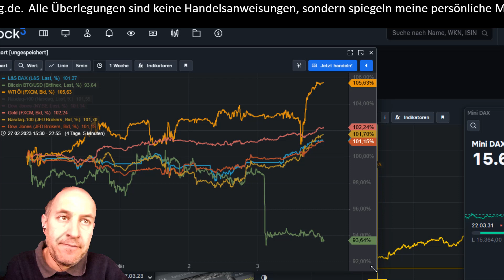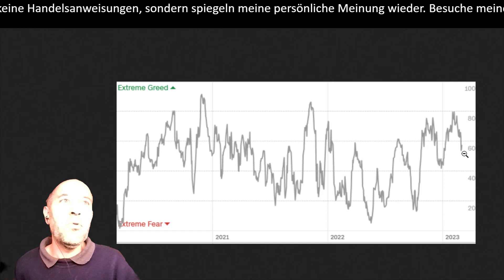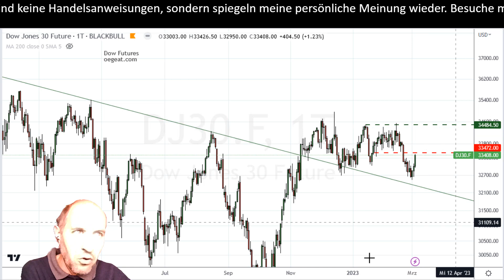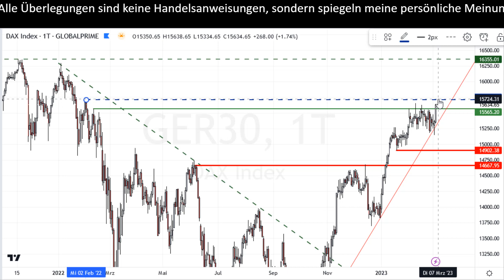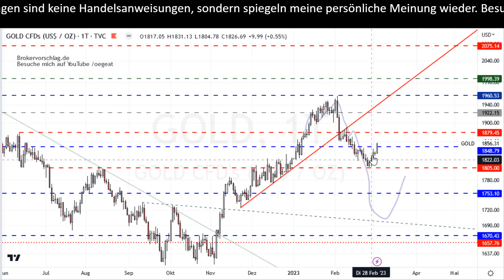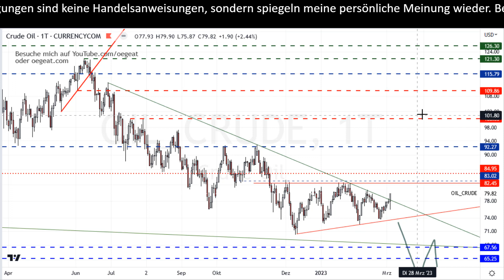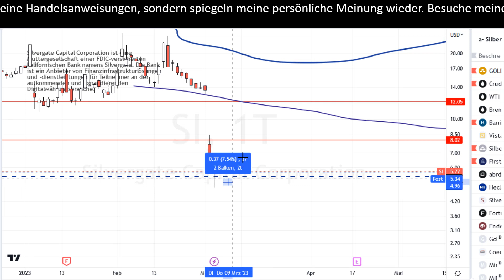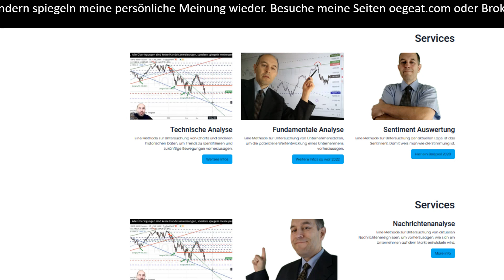Kommt nun die Wende? 10/2023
00:00 Einleitung, Chart im Vergleich,  F&G Index
02:52
05:40 Immobilienaktie Dax neue Zusammensetzung
08:36
08:31

💠 ✔ 📘 Ein Buch, das mir sehr geholfen hat
~▬▬▬▬▬▬ Meine Botschaft ▬▬▬▬▬~

📚 Du hast kein Handelskonto ? Kein Problem, hier mein Brokervorschlag